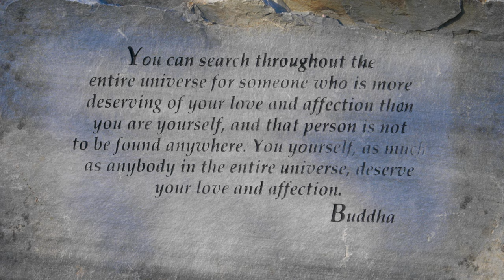[4K Meditation ASMR] Garden of One Thousand Buddhas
The serene and peaceful setting of the legendary shrine in Montana. Let it help you find peace. Set it to loop to keep it going!

The Garden of One Thousand Buddhas is a spiritual site near Arlee, Montana, within the Flathead Indian Reservation in Lake County, Montana. It is intended to be a pilgrimage destination for the Western hemisphere and is expected by its builders to become a major place of worship for people of many faiths. - Wikipedia